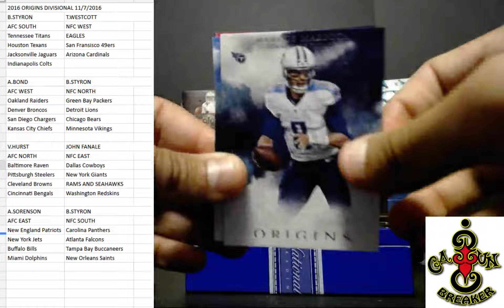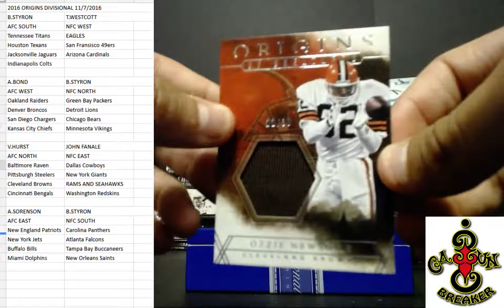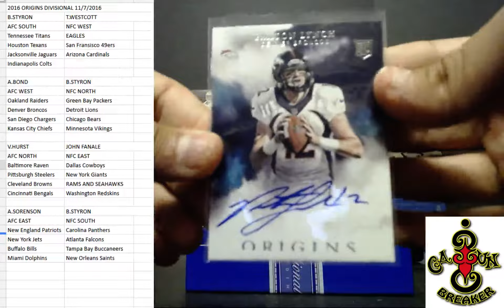CAJUNBREAKER 2016 ORIGINS DIVISIONAL 11/7/2016